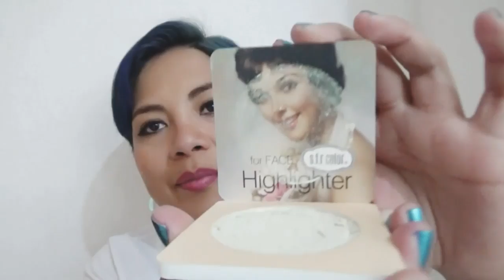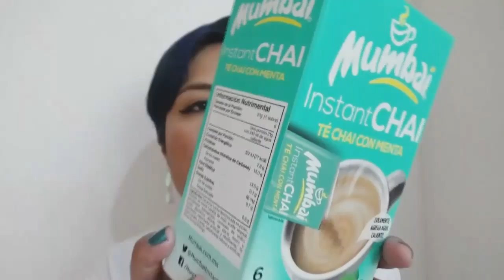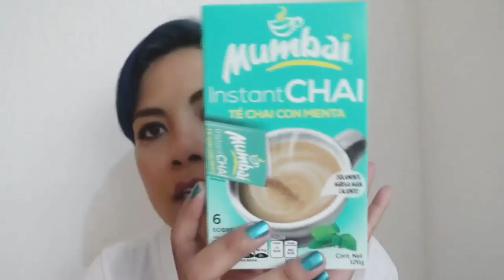Compras acumuladas / Prichos, Walmart, Tiendas de chinos y locales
Hola, les subo este video que ya tenía grabado y comentarles que estén pendientes porque ya viene el sorteo. En esta semana que es de grabar nuevo contenido aprovecharé para hacerles videito de ese tema!
Excelente día / tarde / noche!